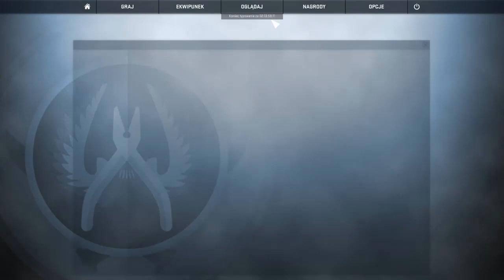🤔Pick'Em Challenge ELEAGUE Major Boston 2018 [Faza grupowa/Group Stage]🤔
- DARMOWY BONUS z kodem "KROXXI"

👉DARMOWE 20💲!

●▬▬▬▬▬▬▬▬▬▬▬▬▬๑۩۞۩๑.▬▬▬▬▬▬▬▬▬▬▬▬●

●▬▬▬▬▬▬▬▬▬▬▬▬▬๑۩۞۩๑.▬▬▬▬▬▬▬▬▬▬▬▬●

🔷W co grasz najczęściej w CS'ie? - MMm'y, ale czasami lubie pograć w jakieś fajne tryby :D